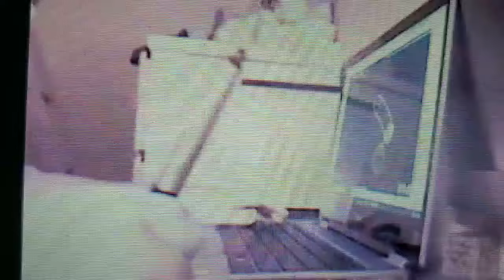Disconnected Hardkore [Reconnected] Tablet liveplay via Nintendo 3DS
The first Bonk liveplay set in September 2016. Arguably the worst liveplay too!